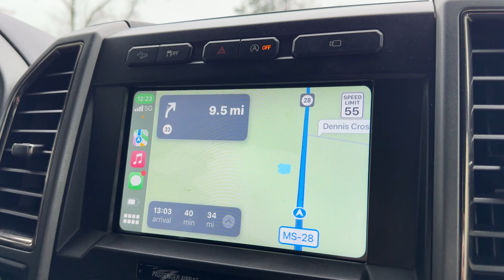The Junkies Do Vidalia, LA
From Easy Street to Vidalia, LA Car Show, the guys are down by the river on this one...